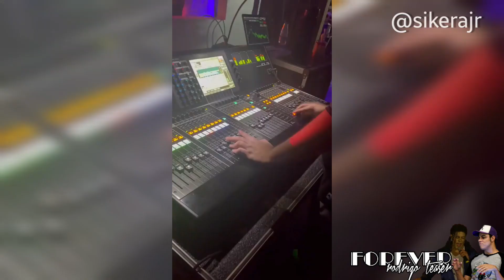(Sikera Jr - #2) Tributo Ao Rei do Pop - Halloween no Engenho (Manaus - 30/10/2021)